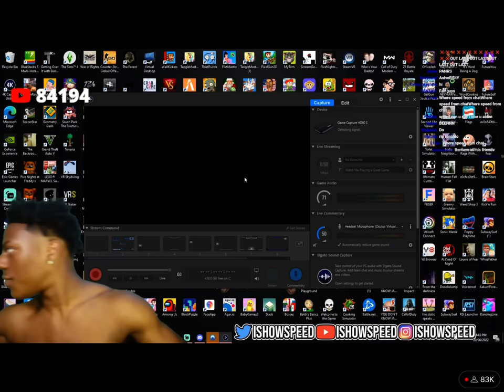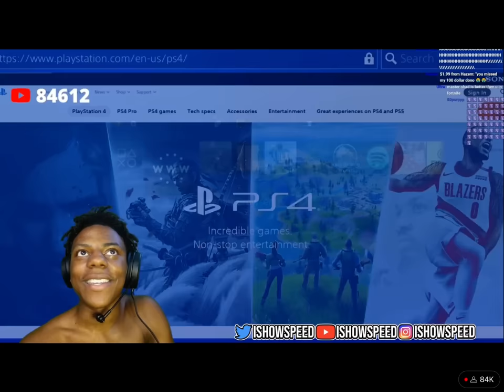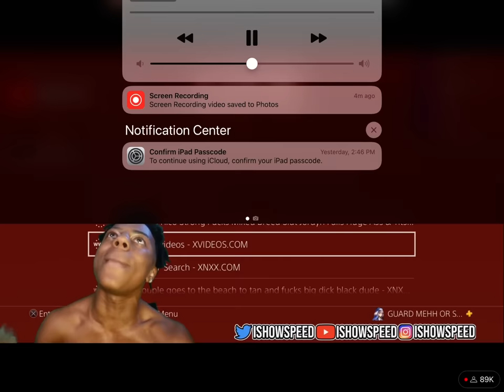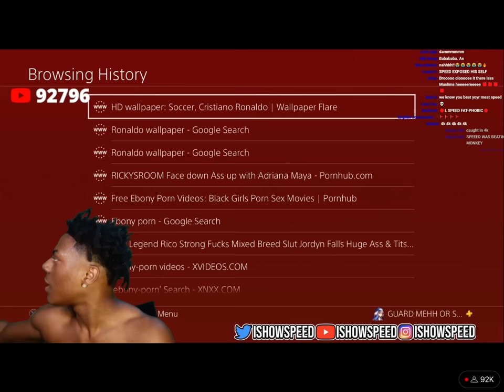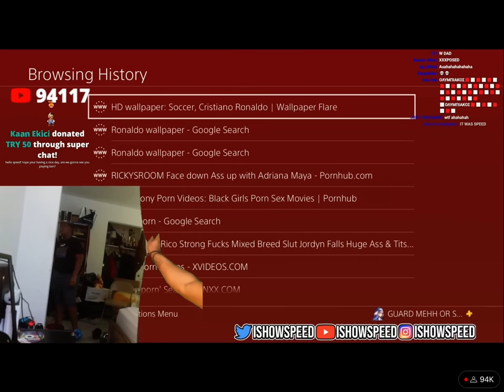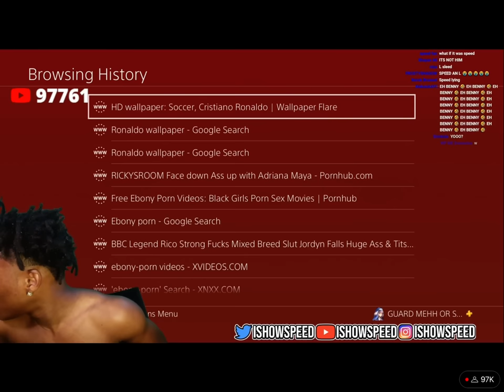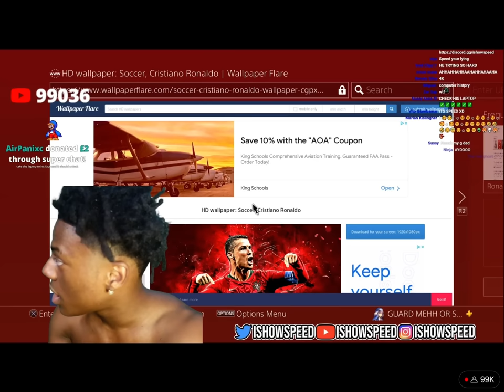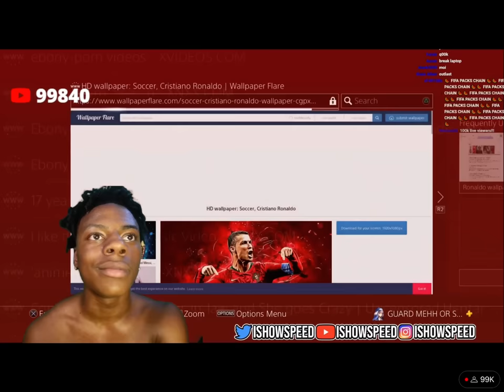SPEED CAUGHT HIS BROTHER WATCHING THIS AND CALLS HIS DAD MUST WATCH!!!